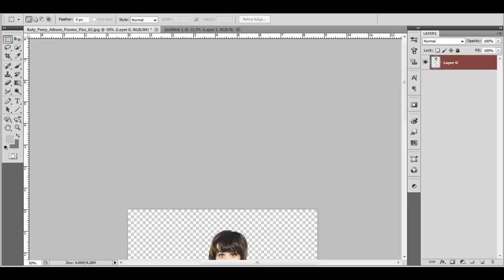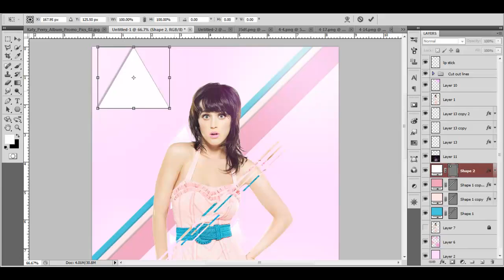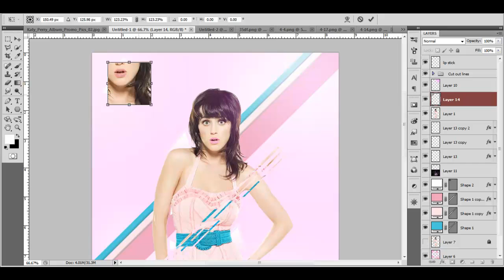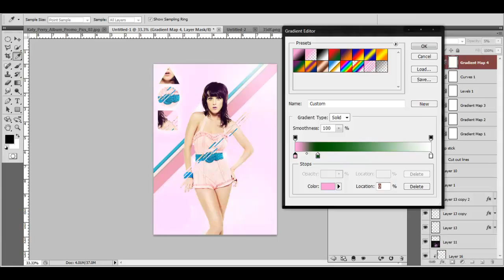Katy Perry. by Freshh [Supremo entry]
Hey guys, new speed art for all of you. I tried to use some different techniques in the one, and got my style from a very underrated designer called byzefx. Im nearly at 2k also and i am still thinking of what to do for it. if you have any ideas, just pm me.

If you liked it, please leave a thumbs up :)

-Freshh